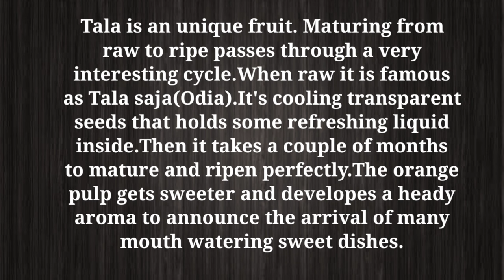How To Make Tala Enduri Pitha - A Delicious Traditional Dish From Odisha! palm fruit recipe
Tala Enduri Pitha Recipe ( Odia )  Palm fruit recipe | Odia Pitha Recipe : Tala enduri pitha is a very soft and mild sweet recipe prepared from Tala ( palm fruit ) . This Odia authentic recipe is very easy to prepare with minimum ingredients such as palm fruit, rice flour and sugar . Here I have shown this Pitha using the aromatic Sala patra ( Odia ) or it can also be prepared using banana leaf . So, learn the step-by-step procedure of this super tasty and soft Tala enduri pitha . Enjoy it as it is when it is cooled down completely or with milk, dalma, ghuguni, potato curry etc.

Ingredients :
1. Thick Plam Fruit Juice ( Tala rasa / Tala mandi ) - 1 cup
2. Fresh/wet rice flour - 2 cups
3. Sugar - ( as per taste ) or 3-4  tbsp
4. Salt - ( as per taste ) or 1/2 tsp
5. Sala Patra ( Odia ) or else use Banana leaf

Tala Pitha is a traditional Odia (Oriya) dish from the Indian state of Odisha. It's a type of pancake or crepe made from rice flour and often flavored with various ingredients. Tala Pitha is typically prepared during festivals, special occasions, and as a part of traditional meals.

The preparation of Tala Pitha involves making a batter from rice flour, water, and sometimes other ingredients like grated coconut, chopped vegetables, and spices. This batter is then spread thinly on a hot griddle or skillet and cooked until it turns golden brown and slightly crispy. The use of grated coconut and vegetables adds flavor and texture to the dish.

Tala Pitha can be served on its own, but it's often paired with traditional accompaniments like chutneys, pickles, or even curries. The dish has variations in terms of ingredients and preparation methods across different regions of Odisha.

It's important to note that the specifics of the recipe and the ingredients used can vary from household to household, so there might be slight differences in how Tala Pitha is made.

Enduri Pitha is a traditional rice-based sweet dish from the Indian state of Odisha. It is a type of steamed cake that is often prepared during festivals and special occasions. The main ingredients used in making Enduri Pitha are rice flour, jaggery (a type of sweetener made from sugarcane or palm sap), grated coconut, and black gram (urad dal). The mixture is typically flavored with cardamom and sometimes enriched with ghee (clarified butter) for added richness.

The preparation process involves making a batter from rice flour and black gram dal, which is then mixed with jaggery and grated coconut to create a sweet and aromatic mixture. This mixture is spread onto turmeric leaves, folded, and then steamed until cooked. The turmeric leaves impart a unique flavor and color to the pitha.